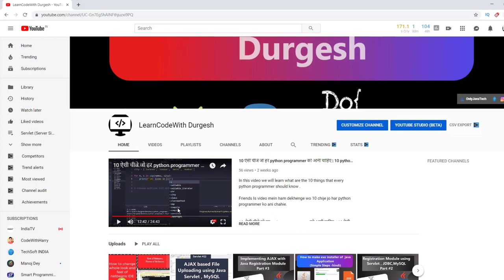URL Rewriting using Java Servlet in Hindi | Servlet #23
In this videos we will learn what is URL Rewriting using Java Servlet.
complete explanation of URL Rewriting using Java Servlet.
Friends is video mein ham URL Rewriting  kya hota hai ye janenge ham aur ise samjhenge ye kyu itta important hai.

URL Rewriting using Java Servlet in Hindi